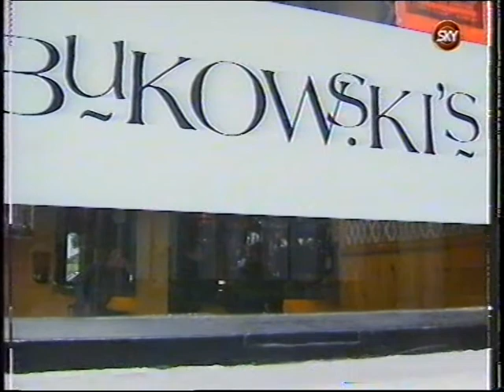1994-04-04 Swindon Town vs Sheffield Wednesday [previews and highlights]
Gordon Watson strikes again against Swindon - having injured Fraser Digby in the first fixture at Hillsborough, he manages to injure Nicky Hammond in the return at the County Ground - he then goes on to score the only goal past deputy Paul Heald in a 1-0 win for the Owls.